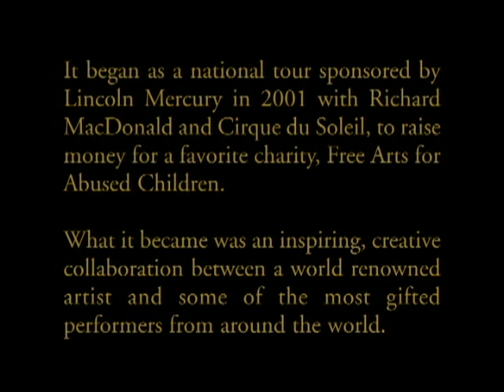The Art of Richard Macdonald presented by Cirque du Soleil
For more information on Richard MacDonald and his work, visit his official

Cirque du Soleil is presenting Richard MacDonald’s works for circus and performance artists in an exclusive, permanent, fine art gallery at Bellagio. The “O” Theatre lobby has been transformed to showcase over 50 bronze sculptures along with serigraphs and lithographs. The gallery is born out of a relationship between Guy Laliberté, Founder of Cirque du Soleil , and Richard MacDonald, a master of figurative sculpture.

MacDonald feels that he and Laliberté are “similar in life long creative goals.” His work focuses on the spectrum of performing life, capturing a fleeting moment in time and immortalizing the grace, strength, joy and discipline of dancers and acrobats. His work shares the creativity and imagination that fuels Cirque du Soleil and conveys MacDonald’s sense of energy and passion.
“The art of Richard MacDonald reveals the infinite beauty of the human body. The characters he creates are playing forever in the theatre of life,” says Laliberté.

For more information about the gallery, you can visit the official

About Cirque du Soleil:
From a group of 20 street performers at its beginnings in 1984, Cirque du Soleil is now a major international organization providing high-quality artistic entertainment.   Since its founding, Cirque du Soleil has thrilled over 70 million spectators in close to 200 cities on five continents. In Las Vegas , Cirque du Soleil has a privileged partnership with MGM MIRAGE to create and present unique and innovative productions.  In addition to “O”, Cirque du Soleil presents Mystère ® at Treasure Island, ZUMANITY™, The Sensual Side of Cirque du Soleil at New York-New York, KÀ™ at MGM Grand and the show celebrating The Beatles™, LOVE™, at The Mirage.

About Richard MacDonald:
Richard MacDonald has dedicated his life to creating works of art that reaffirm all that is best in humanity. MacDonald has achieved international distinction for his sculpture, paintings, and drawings, and has been the recipient of innumerable national and international awards . Celebrating realism and the expressive power of figurative sculpture, his work harnesses the sensuous physicality of humanity’s heroic spirit. His work has been exhibited worldwide including Japan , Korea , Italy , the Corcoran Gallery in Washington D.C. and can be seen in galleries throughout the United States including Dawson Cole Fine Art with locations throughout California .